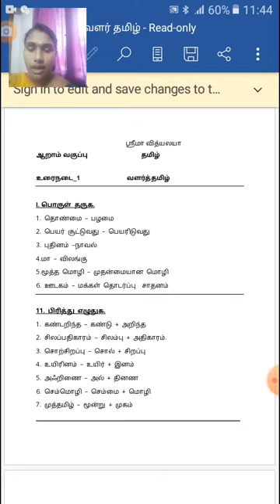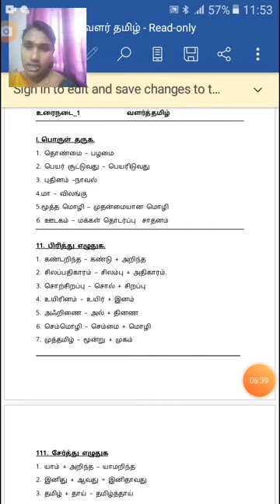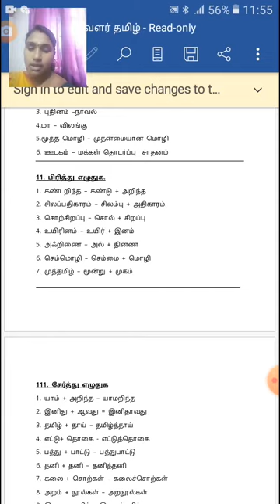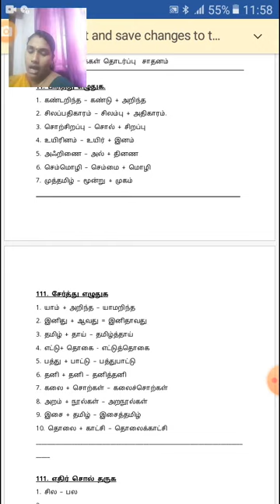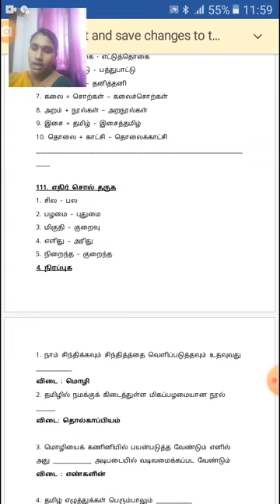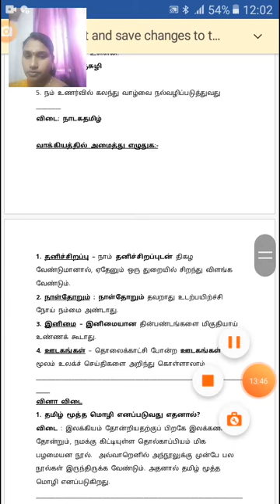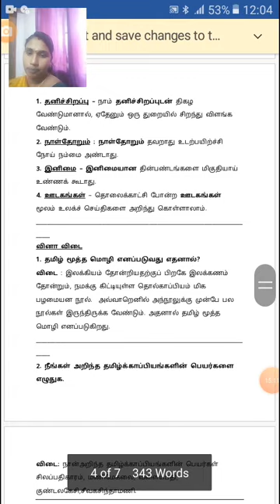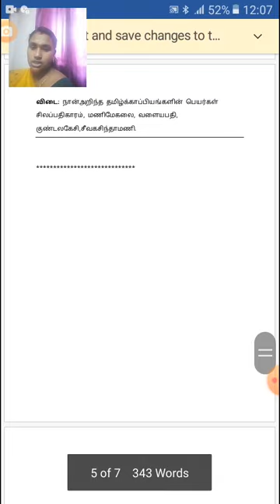class_6_tamil_chapter_no_1_valar_tamizh_revision_Part_1_9_july_2020